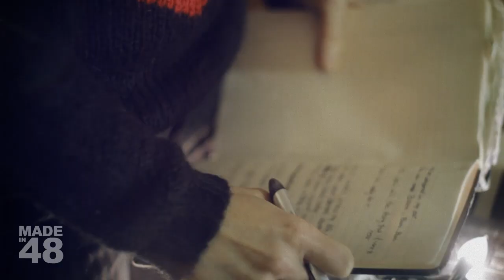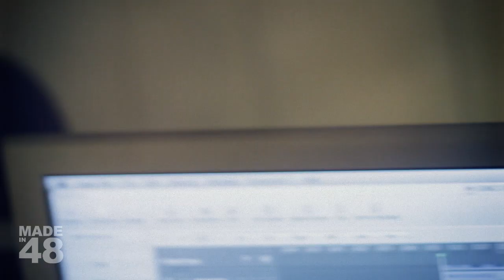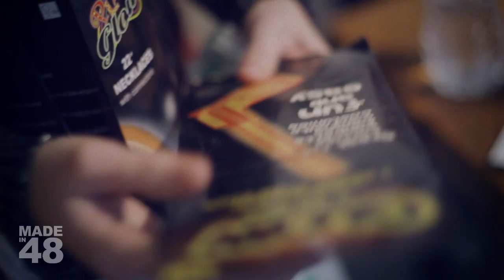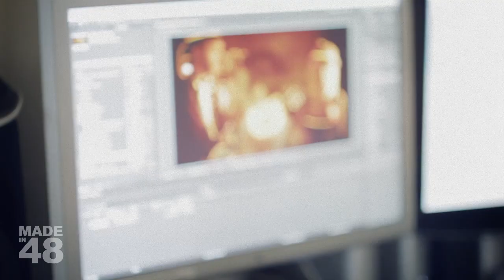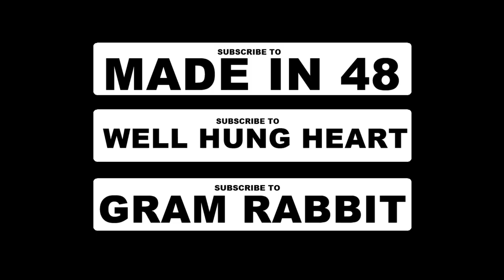MADE IN 48: Episode 01 featuring GRAM RABBIT & WELL HUNG HEART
"Made in 48" is a series hosted by the band, Well Hung Heart and their guests. The challenge? They must write & record a new song, and then conceptualize, film, edit and release it - all within 48 hours!

created by GROWvision & SKINDIE magazine.